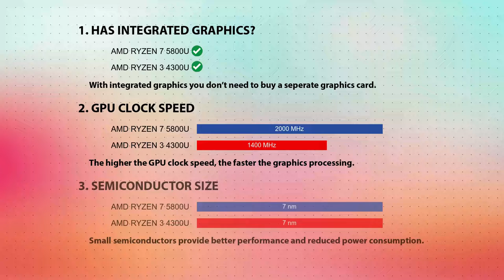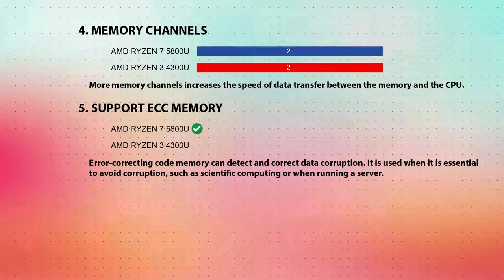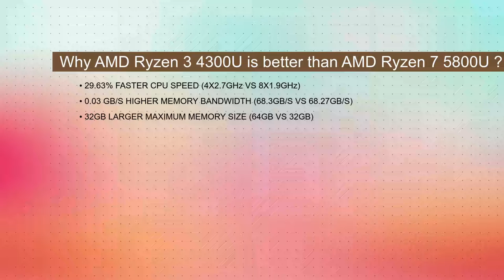AMD Ryzen 7 5800U vs AMD Ryzen 3 4300U Technical Comparison